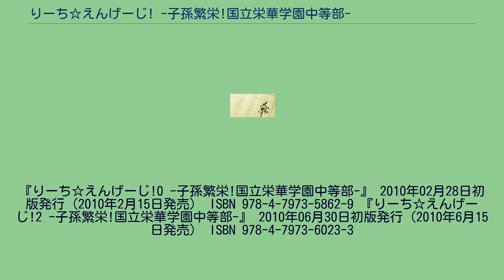りーち☆えんげーじ! -子孫繁栄!国立栄華学園中等部-